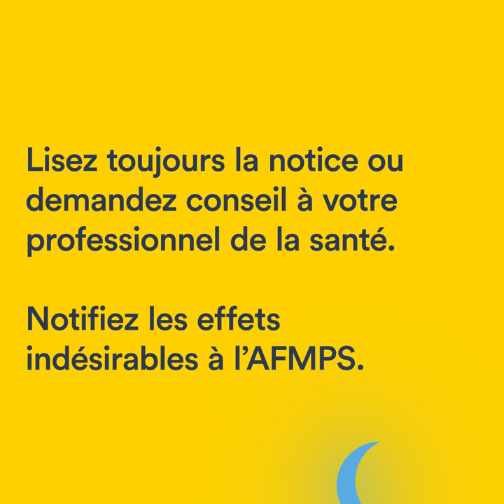Prenez toujours la bonne dose de votre médicament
Ne prenez aucun risque, prenez toujours la bonne dose de votre médicament. Notifiez toujours les effets indésirables à votre médecin, votre pharmacien ou à l'AFMPS.